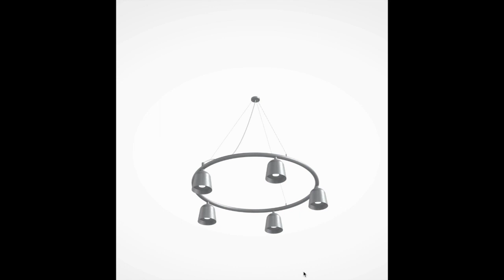Convex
This video is about My Movie Facebook